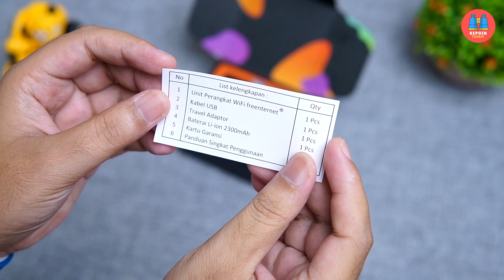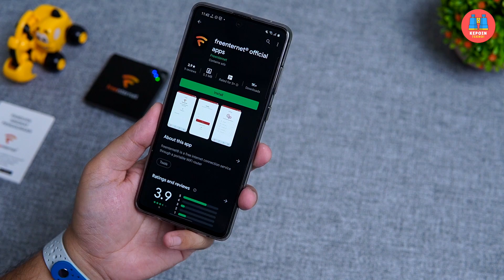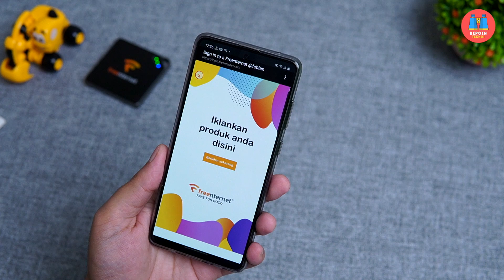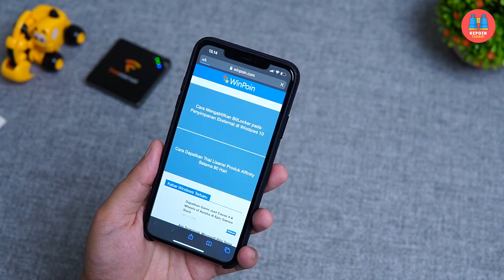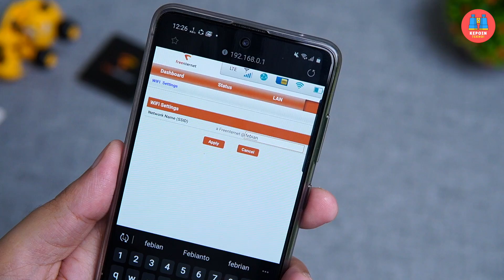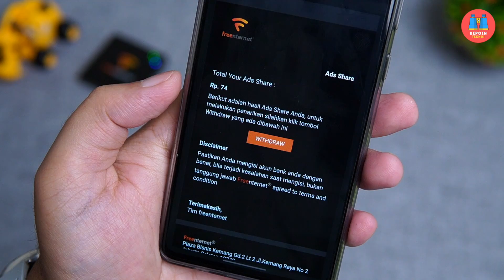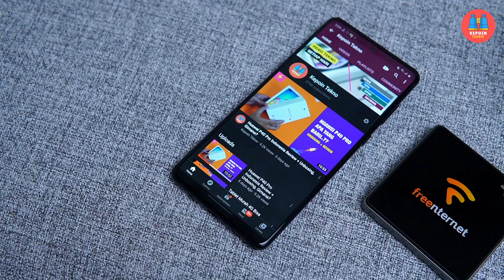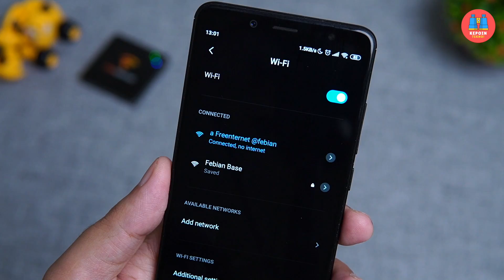Review Freenternet: INTERNET GRATIS UNLIMITED! Bener atau Boong??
Pengen internetan gratis? Sekarang gak perlu lagi cari cara internet gratis karena Freenternet udah dirilis. Tapi beneran gak sih Freenternet ini bisa ngasih internet gratis unlimited..?? Secepat apa dan sebagus apa koneksinya? Temukan jawabannya di video Review Freenternet Indonesia. Disini gue jelasin mulai dari Unboxing Freenternet, kecepatan Freeenternet (hasil speedtest Freenternet), sampai kelebihan dan kekurangan Freenternet yang gue rasakan setelah pake paket internet gratis ini.

Punya pertanyaan seputar Freenternet? Sampaikan aja di kolom komentar.